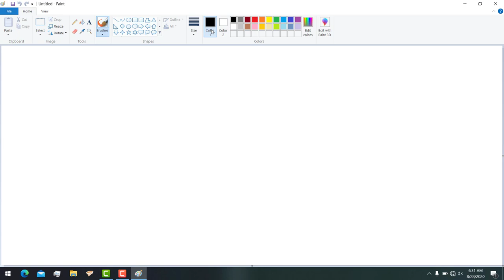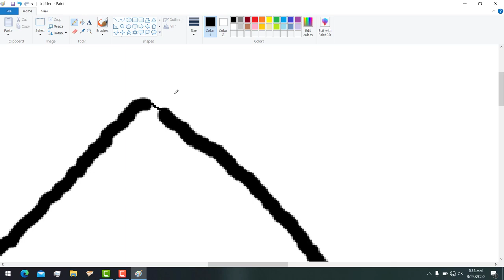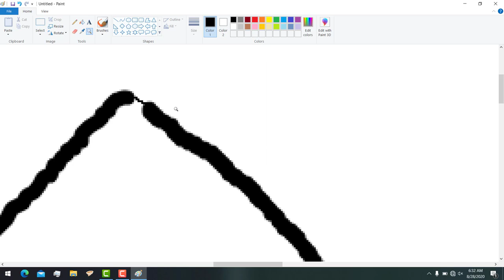KEKELIRUAN ALAT PAINT BUCKET - WEEK 5 ICT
I dare you, I double dare you

––– ♪♫ Artists' Links ♫♪ –––